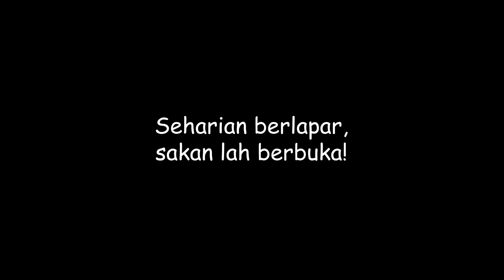Bila berpuasa, tahap kelaparan berganda.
Bila puasa, dah lapar sangat tu, lagu pun sounds like lapar.